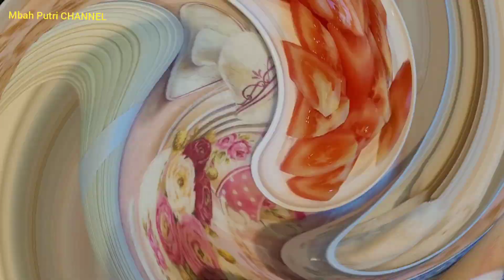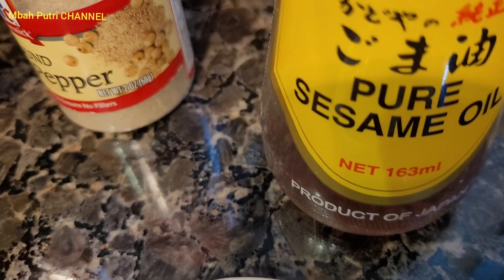Tambahkan minyak wijen pada masakan ini pasti kalian kaget dengan rasanya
Hai teman-teman dimana saja berada Assalamualaikhum Wr Wb selamat berjumpa dengan Mbah Putri lagi.
Teman-teman divideo kali ini mbah Putri mau ajak kalian masak bareng sambil bagi-bagi resep sederhana.
Mie rebus bakso udang , bahannya mudah didapat dan resepnya sangat simpel tapi hasilnya sangat enak, sedap dan mantap.
Kalian pingin tau bagaimana cara mbah putri memasaknya silahkan simak terus vidio mbah Putri sampai habis biar kalian tau bagaimana cara masaknya.
Dan dibawah ini juga mbah putri sebutkan bahan dan bumbunya.

Bahan-bahan;
1.  mie putih
2.  telur
3.  bakso udang
4.  tomat
5.  selada air
6.  daun brambang

Bumbu-bumbu:
1.  bawang putih
2.  bawang merah
3.  cabe rawit
4.  kecap asin
5.  penyedap rasa bila perlu
6.  lada bubuk
7.  minyak wijen
8.  minyak goreng secukupnya
9.  gula
10.garam

Nah teman-teman inilah bahan dan bumbunya, selamat mencoba semoga video dan resep mbah putri bermanfaat bagi kalian semua.

Terima kasih teman-teman atas dukungan kalian semua dan bagi teman-teman yang baru menemukan channel mbah putri, mbah putri ucapkan selamat berkenalan dan selamat bergabung semoga kalian suka dengan video² mbah putri

Wassalamualaikhum Wr Wb.